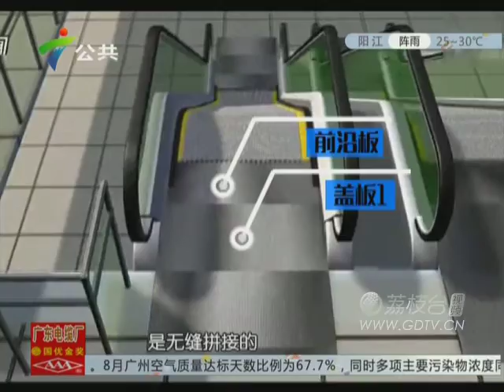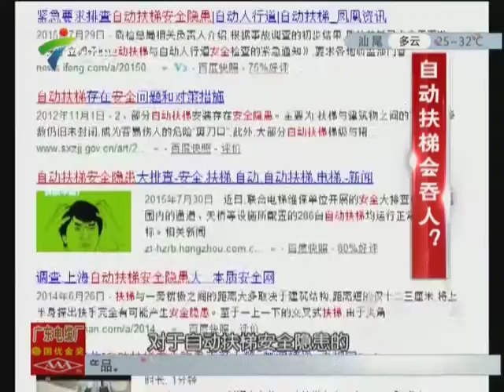20150908自动扶梯会吞人